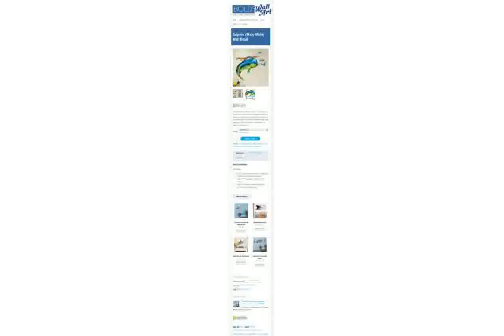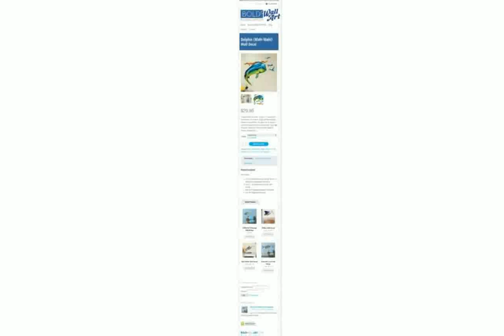Dolphin Wall Art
dolphin water pump
dolphin wall art wood
dolphin washed up on shore
dolphin water rings
dolphin water ski
dolphin wave 100
miami dolphin wall art
D.I.Y melted crayon art (dolphin)
dolphin wakeboard
dolphin outdoor wall art
dolphin wall art metal
dolphin water slide
dolphin watercraft
dolphin wave
ceramic dolphin wall art
Miami Dolphins Players Prints & Posters, Sports Art, Memory Mats
dolphin wall art stickers
wooden dolphin wall art
copper dolphin wall art